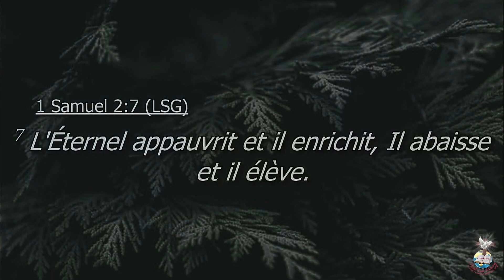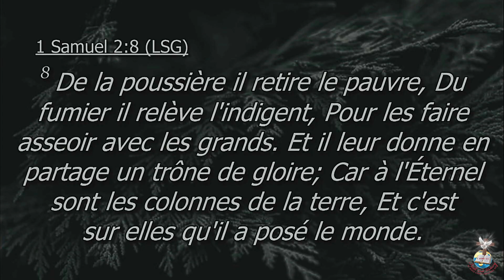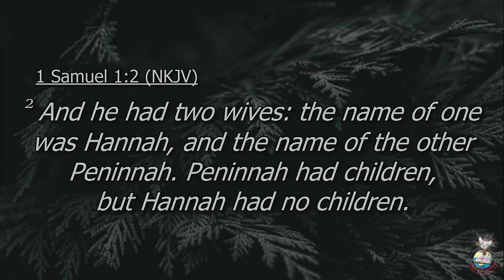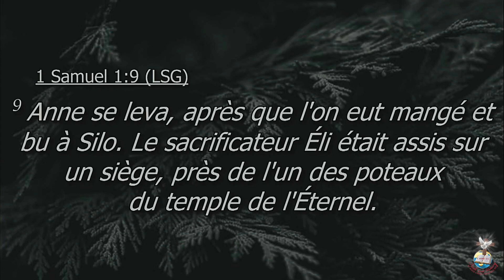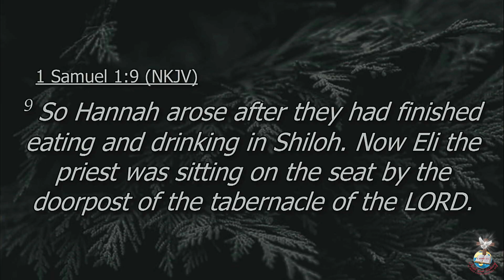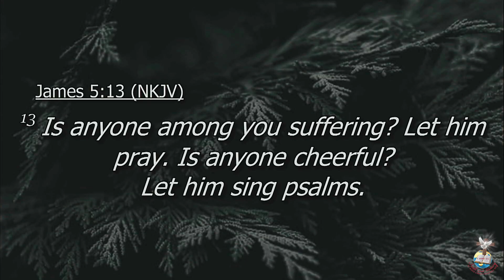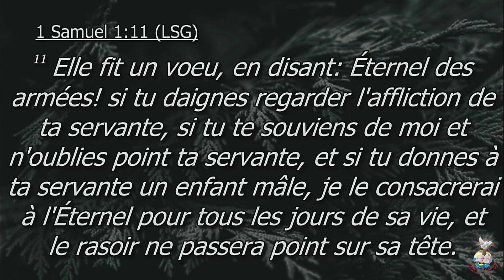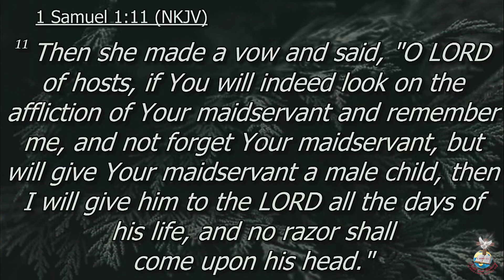05 October 2023 | Pastor Guy Amani | Hannah rose Up And Lord Elevated Her